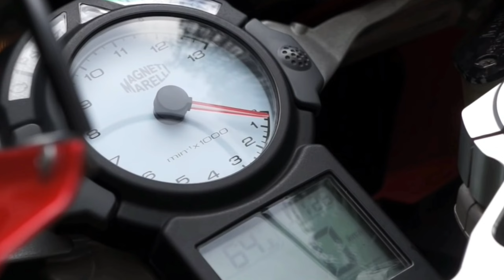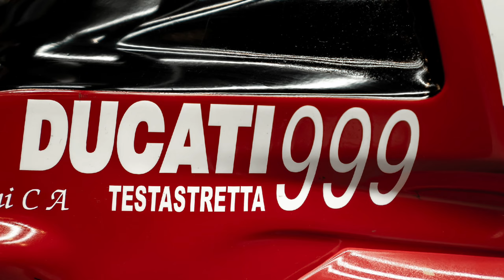Motor Ducati Paling Kontroversional yang pernah dibuat!!!! Ducati 999